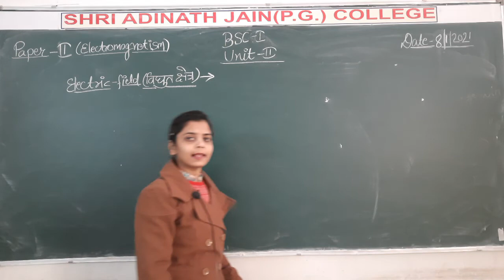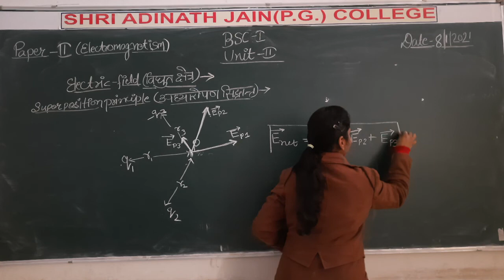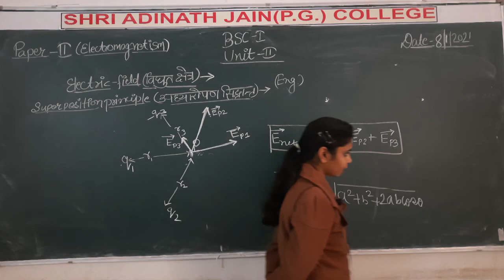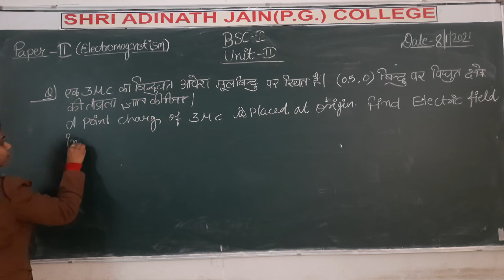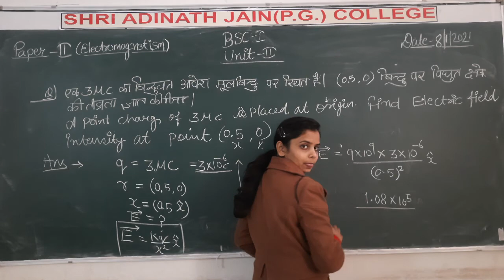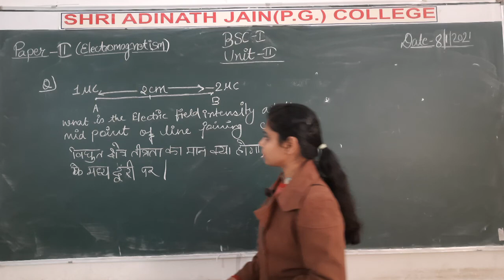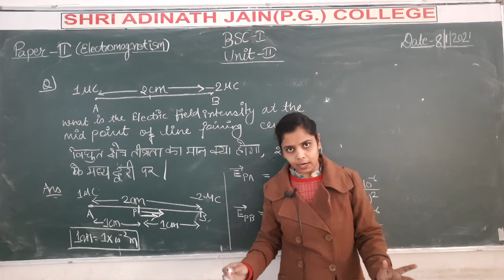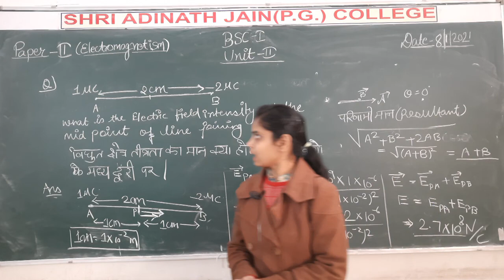C6 superposition principle and numericall